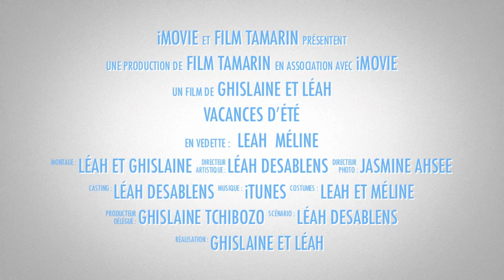court métrage Vacances au Coco beach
je vous retrouve dans une nouvelle video qui sera une vidéo spécial c'est court métrage

 léah

quel age?
15 ans

je filme
avec mon canon EDS 1300D ou mon téléphone

mon adresse:
 code postal: 99999
royal road
tamarin leora A3